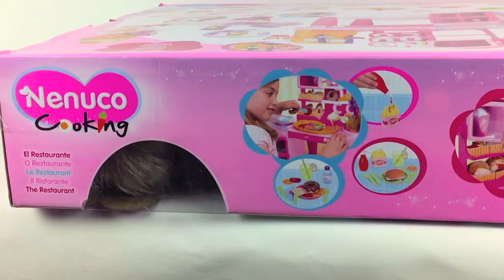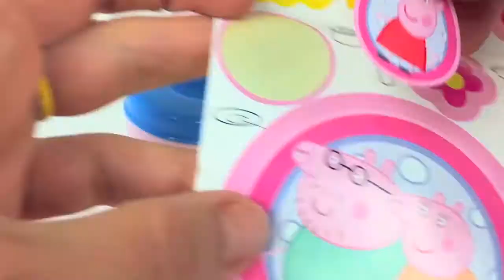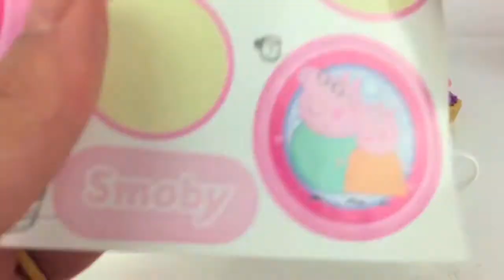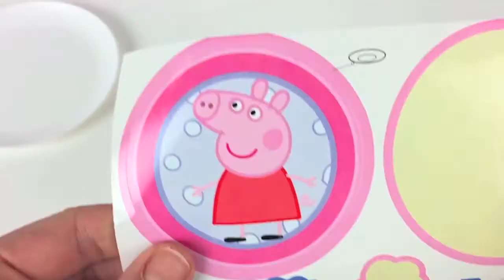Baby Pop Gaat Naar De Kapper Nederlands Gesproken Filmpje Voor Kleuters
BABY POP FILMPJES - LUIER VERSCHONEN - BABY PLAST OP POTJE - POP GAAT IN BAD BABY BORN NEDERLANDS

BABY POP GAAT NAAR DE KAPPER OM HAAR TE WASSEN EN STIJLEN NEDERLANDS SPEELGOED FILMPJE POPPEN